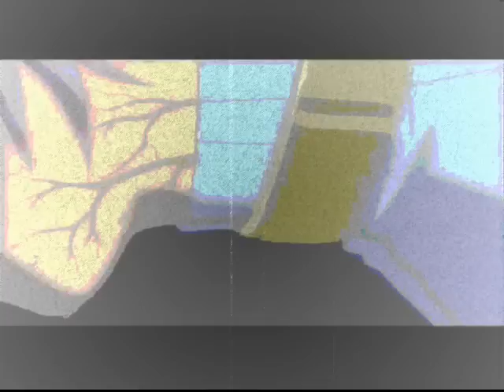Redeemer - (Darcia Tribute)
October Wolf Productions

Entered In ShadoWolfDemon's AMV contest.
(Won 3rd place)
Now entered in SilverToraGe AMV contest.
(results 27th)